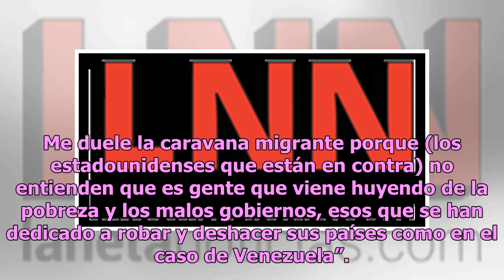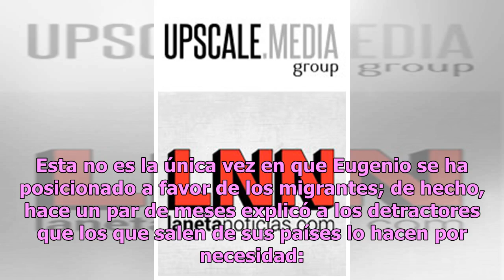‘Soy anti-Trump’: Eugenio Derbez manifiesta su apoyo a los migrantes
A pesar de estar en la cima de su carrera, Eugenio Derbez ha demostrado que no se siente ajeno a las problemáticas que aquejan a su país, y ha aprovechado varias ocasiones frente a los medios para darle a los que no la tienen. En una entrevista reciente por su último proyecto, Lol: Last One Laughing...